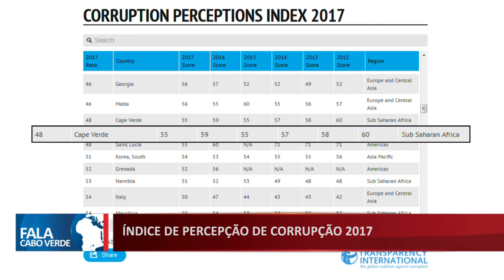ÍNDICE DE PERCEPÇÃO DE CORRUPÇÃO 2017: CABO VERDE OCUPA A 48ª POSIÇÃO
Dos 180 países avaliados em 2017, mais de dois terços receberam uma nota abaixo de 50 pontos. Isso significa que mais de seis bilhões de pessoas vivem em países que são considerados corruptos.

Na classificação mundial, Cabo Verde ocupa a 48ª posição com 55 pontos. A nível da CPLP, o país ocupa a segunda posição, atrás de Portugal (29ª).

A nível do continente africano, Cabo Verde ocupa a 3ª posição, atrás de Botsuana (34ª) e Seychelles (36ª); sendo a Somália (180ª) o país mai corrupto do continente e também a nível mundial.